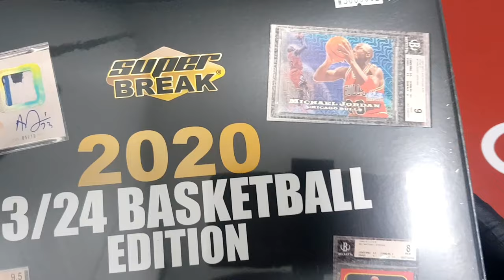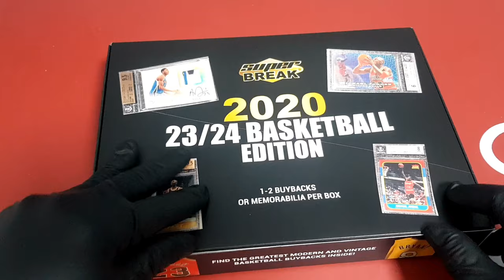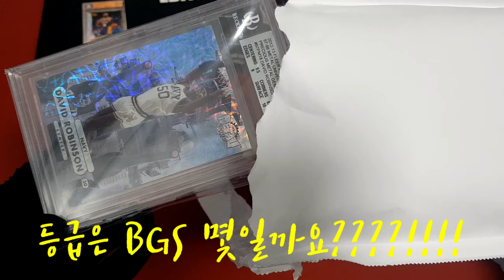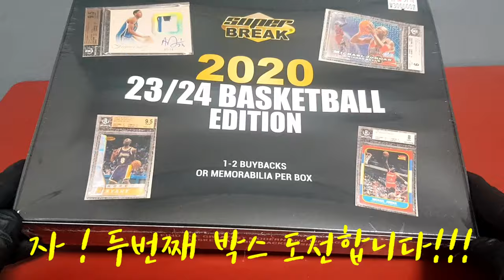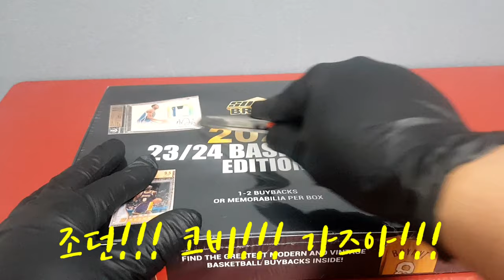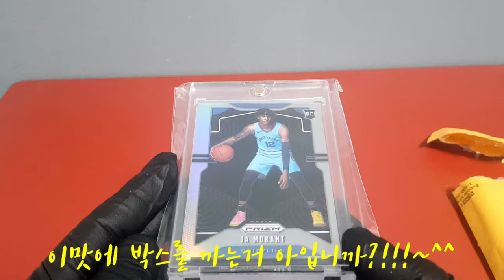2020 panini 23/24 basketball edition break 슈퍼브레이크 23/24 농구 에디션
2020년 23/24 바스켓볼 에디션 2박스 브레이크
영상입니다